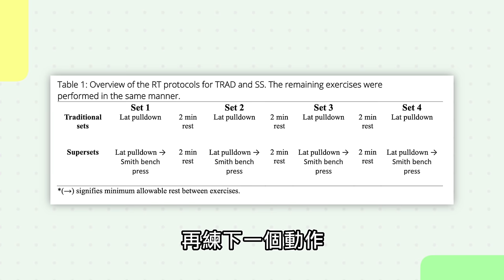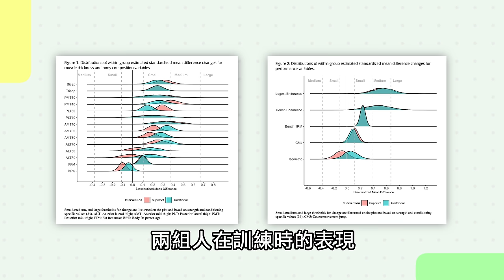省下40%訓練時間，還能長出一樣多肌肉！？超級組訓練！